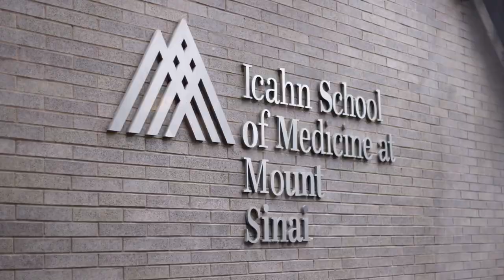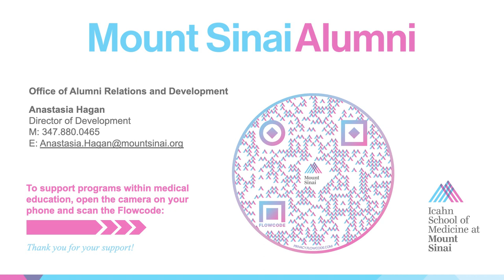Icahn School of Medicine: Parents Welcome Video